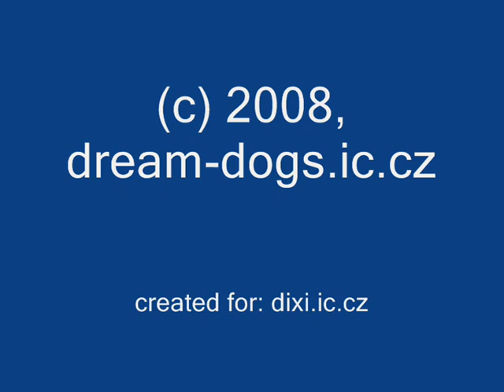Dajka Bohemia Labín - Dixi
Dajka Bohemia Labín,Dixi,agility trials Nymburk, 13th September 2008